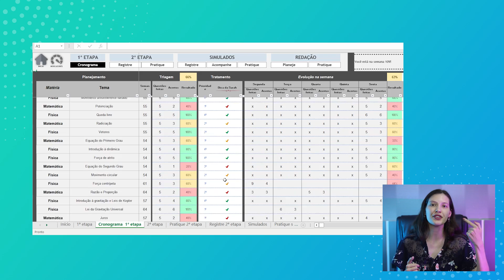⚡O MELHOR MÉTODO de REVISÃO para o ENEM | Método Questiona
Se você está procurando o MELHOR MÉTODO de REVISÃO para o ENEM, a sua busca chegou ao fim!🤩
Vem comigo para conferir a MELHOR ESTRATÉGIA!👊⚡

0:00 Introdução
0:37 Pior técnica
0:58 2ª pior técnica
1:40 O que finalmente funcionou

🙋🏻‍♀️E, se você ainda não me conhece, eu sou a Sarah Schollmeier, médica formada pela UFRJ.
Fui aprovada em medicina pelo ENEM,
com uma média de 834 pontos no SISU e
redação de 980.

Eu comecei a estudar do absoluto zero e fui APROVADA em UM ANO com um
MÉTODO de estudo INOVADOR!
E é isso que vou te ensinar aqui!

❤️ Quer aprender como estudar e ser aprovado em Medicina?